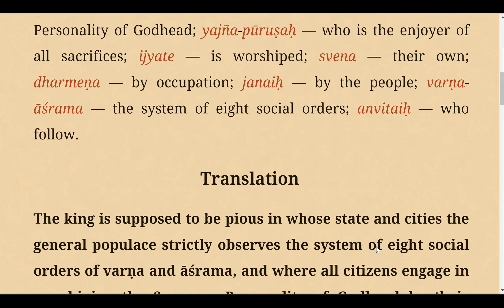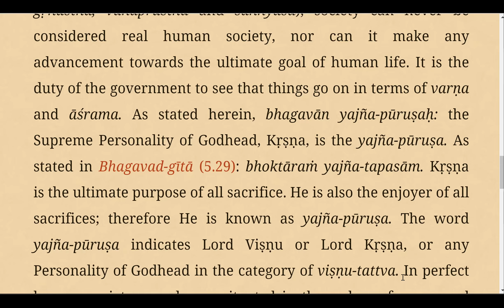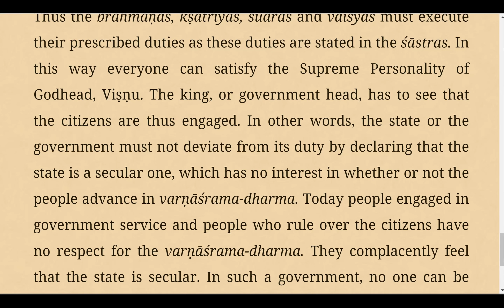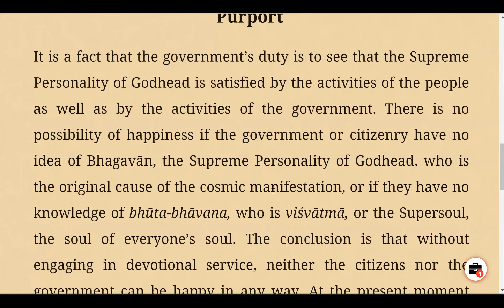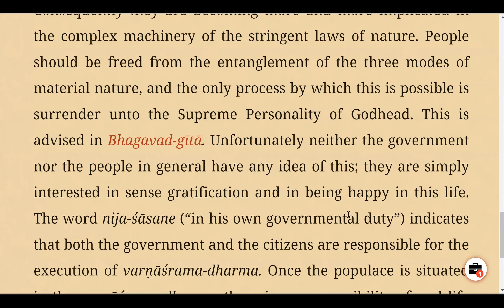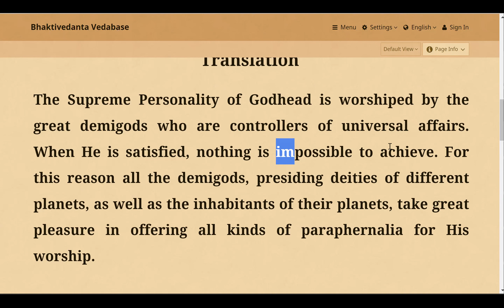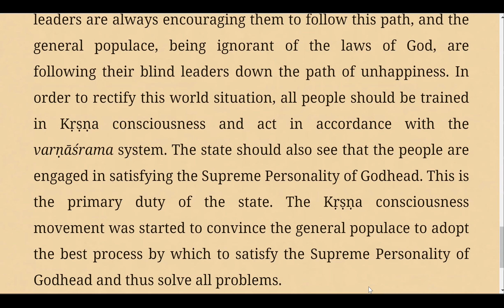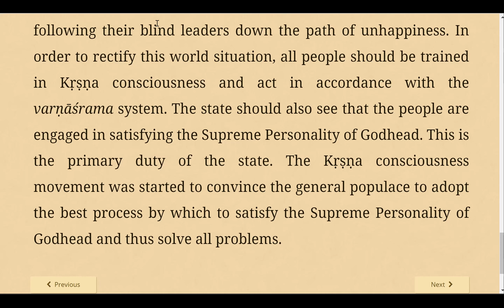Canto4 14(18-20) The Story of King Vena @VedasVerseDaily​